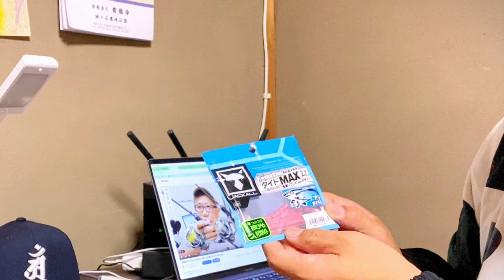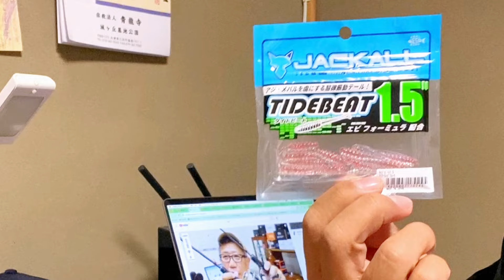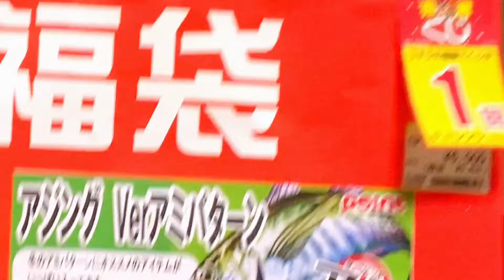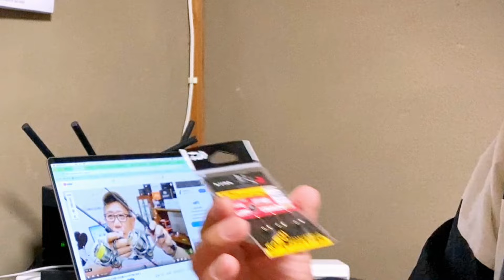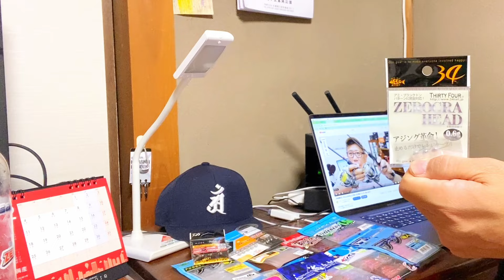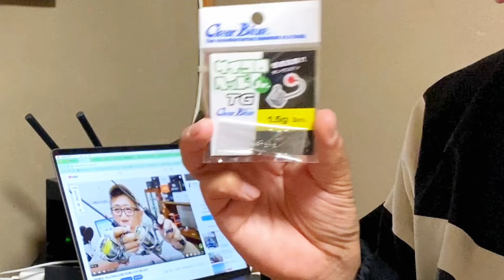【アジング福袋】こんなん赤字やろ！【釣具のポイント摩耶海岸通り店】明日も買いに行こ！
釣り具のポイントさんのアジング福袋がヤバかった！

なにしとん？チャンネルは、しんやが釣り、アウトドアを楽しむチャンネルです。『なにしとん？』とは、関西、神戸弁で『何してるの？』と言う意味です。
真面目あり、笑いあり、
しんやが毎回色んな方と出会い、釣りを楽しむことを配信しています。
たまには、ようこも参加しています。

では、ようこが料理動画を配信しています。
至らぬ点もありますが、お時間があるときに遊びに来ていただければ嬉しいです。

◆なにしとん？チャンネル公式グッズ販売サイト

◆なにしとん？チャンネル公式グッズ販売ページ

◆お仕事関係
DMからお願いします

将棋ウォーズライブ　ほぼ毎晩開催中